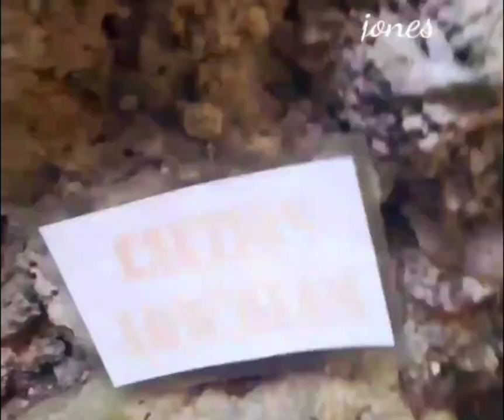BOLINAO, PANGASINAN IN 3 MINUTES 2021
Exploring Bolinao, Pangasinan in 3 minutes.  Patar beach, the falls, enchanted cave and the lighthouse. (Note * I made this video for my mom to see the place January last yr)